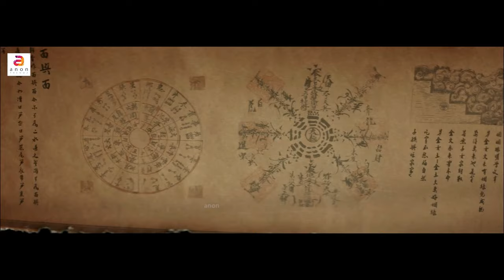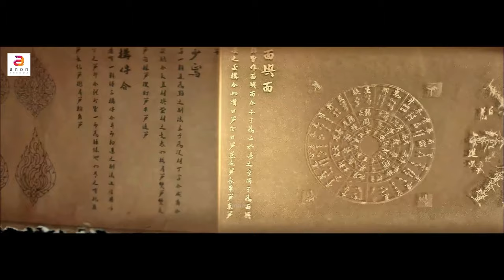Luban's Secret Art | New Malayalam Dubbed Full Movie| Chinese Action Movie | Martial Arts |Subtitles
Movie Name : Luban's Secret Art
Directed By : Chen Cheng
Produced By : Ouyang Xiangming
Publicity Directed By : Zhang Fen
Visual Design : Zhang Haijing
Chief Producer : High Impulse
Production Company : Baimiaotang Pictures